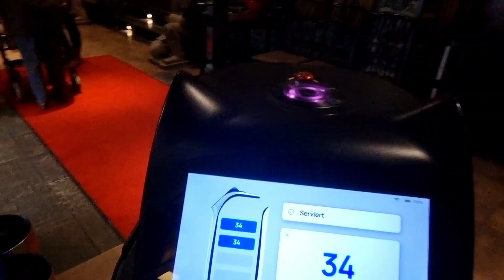Geburtstagsessen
Tobias wurde 18 Jahre alt und wir haben alle gegessen bis uns der Bauch weg getan hat.